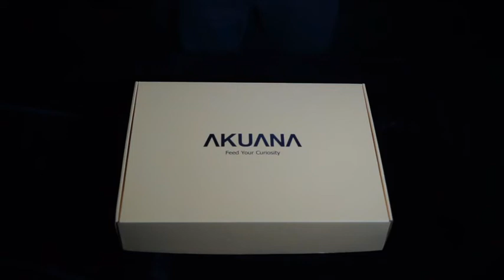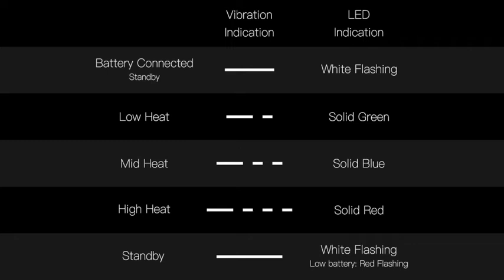AKUANA Heated Dive Vest User Guide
AKUANA Opah Heated Dive Vest makes you warm underwater. Increased dive time from better air consumption. Wear it all year round.

What's in the box:
1 x Heated Vest
2 x Batteries (2500mAh each)
1 x Battery Charger
1 x Wristband Controller
1 x User Guide